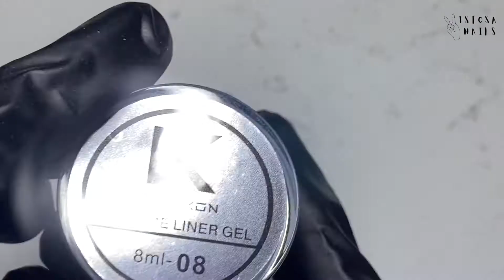Nailboxy: November 2020, Nail Art Tutorial 1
Hi everyone! Welcome back 💜. In today's video I'm demonstrating how to use some of the products from Nailboxy's November box. In the spirit of the holidays and winter I wanted to show you how to hand paint a snowflake. In this video I used the 3D magic gel from Lisa Kon, but you can use any highly pigmented gel to re-create this design.  Hope you enjoy!